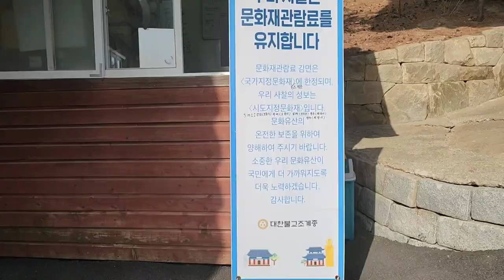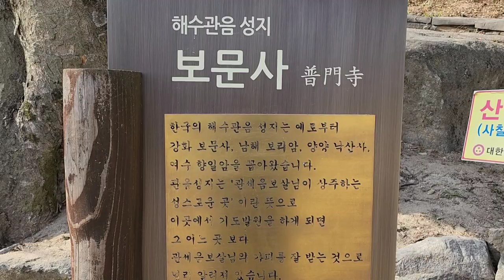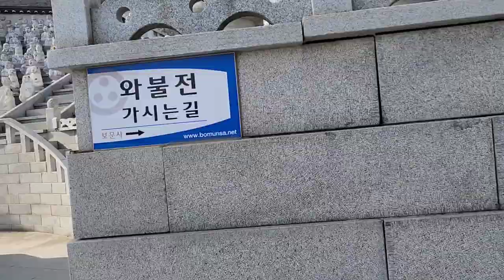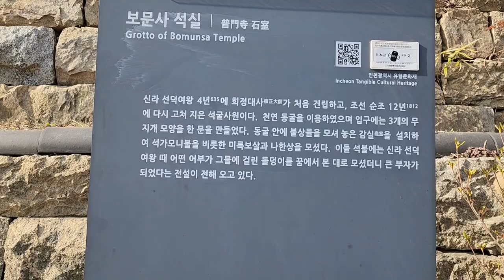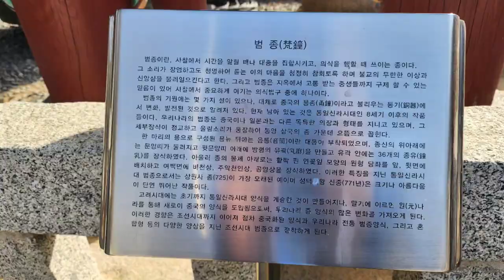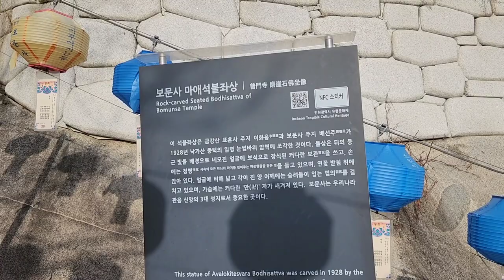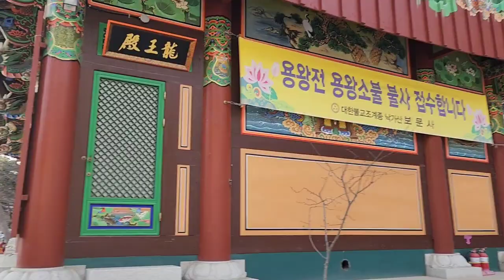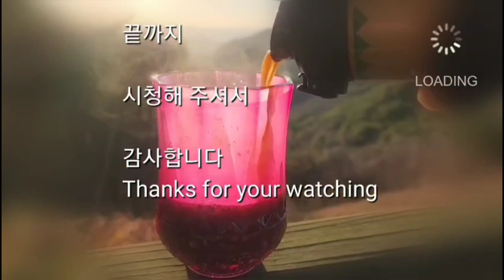[한국사찰탐방 - 보문사]우리나라 3대 관음성지중의 하나인 강화 석모도 보문사 천인대,와불상,석굴,마애불 등 빼어난 역사적 유적을 찾아서,Bomunsa Temple in korea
인천광역시 강화군 삼산면 매음리에 있는 사찰 보문사를 찾았다
불과 10여년전에는 강화에서 배를 타고 석모도로 이동하여 보문사에 갈수가 있었지만 지금은 석모대교가 놓여서 자동차로 이동한다

그만큼 접근성이 좋아져 많은 사람들이 쉽게 찾을수가 있는 곳이다
보문사는 신라 선덕여왕때 회정대사가 창건한 사찰이다

이곳에 사찰이 창건하게 된 것은 회정대사가 금강산에서 수행하던중에 관세음보살을 친견하고 이곳 보문사에 사찰을 만들게 되었다고 한다

또한 이곳에 얼킨 일화도 있다
 보문사는 신라 선덕여왕때인 635년4월에 삼산면에 살던 한 어부가 바다 속에서 그물을 던졌더니 인형 비슷한 돌덩이 22개가 함께 올라 왔는데 그물에 고기는 없고 돌이 걸려 오자 그 돌을 다시 바다에 던져 버렸는데 다시 그물을 던져도 올라 오는것은 돌덩이라 실망하고 집으로 돌아와 잠을 자는데 한 노승이 꿈에서 꾸짖는데 왜 돌덩이를 던져 버리느냐고 하며 내일 다시 가서 그 돌을 건져 올라와 노승이 시키는대로 가지고 오니 그곳이 바로 낙가산 아래에 옮겨지게 된 것이라고 한다

보문사의 천인대는 길이 40m에 폭이 5m에 이르는 거대한 바위이다
천인대 아래에는 석굴이 있으며 또한 낙가산의 정상 부근 눈썹바위에는 마애불상이 있어 불자들의 발자취가 끊이질 않는다